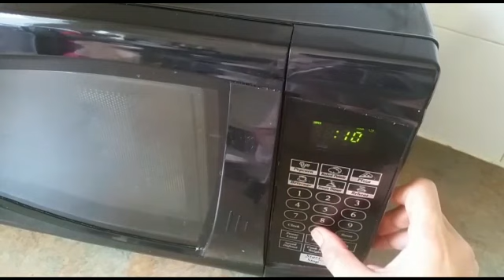3 mini mug cakes in 1 minute. Microwave mini mug cake.